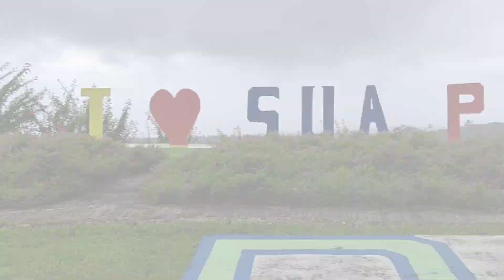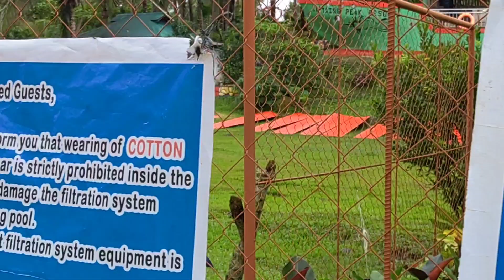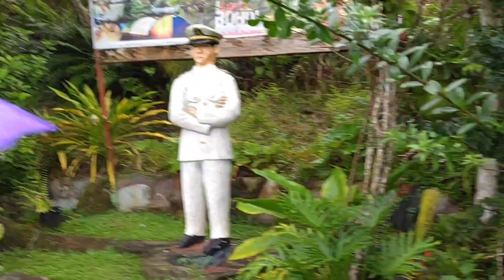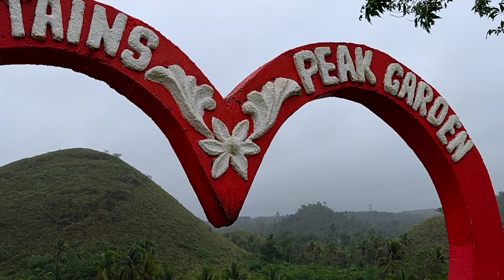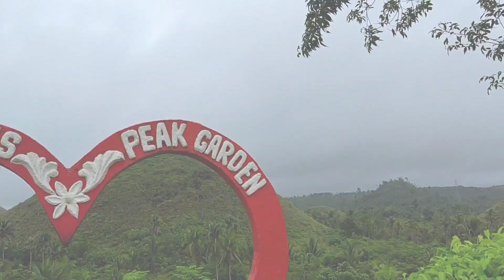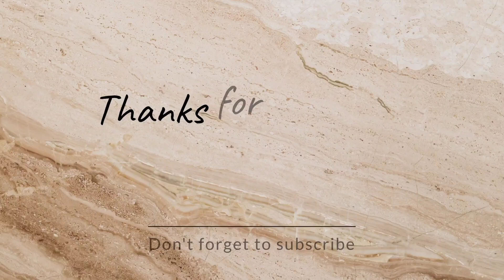Part 3 I SUA PEAK TO CAPTAINS PEAK, BOHOL WITH TITA @VERON AND KC MAMZIE VLOG